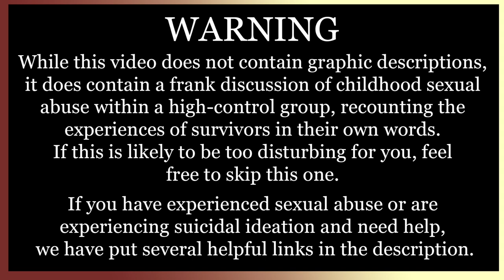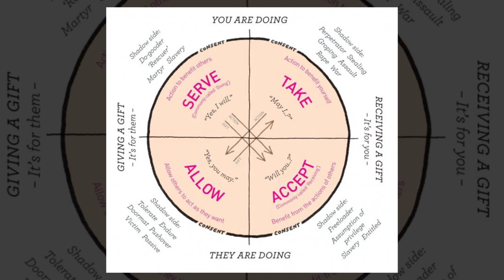Sexually predatory groups: Cult Trip with Anke Richter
Anke Richter is one of the few journalists who has seriously researched authoritarian cults. Her own positive experience with a neo-tantra group helped her to understand the devastations caused by three very different cults: Centrepoint and Gloriavale in Aotearoa, New Zealand, and Agama Yoga in Thailand. Centrepoint was a free-love cult whose leaders were eventually imprisoned for sexual abuse and child sexual abuse. Gloriavale is a contemporary pseudo-Christian cult with bizarre sexual mores. Agama Yoga has been called the 'rape cult' and belongs to the neo-tantra movement - which promotes the notion of bliss or even enlightenment through sex. Anke gives readings from her well-researched and shocking book. A must-read that will become a classic.